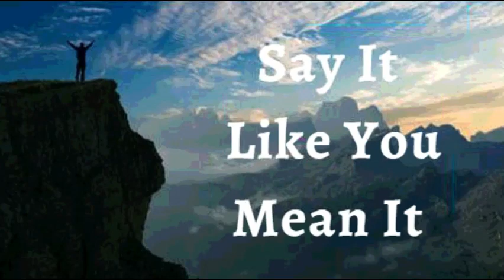25th March 2022 Say It like You Mean It (Audio in Mangalorean Konkani)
🙏ತುಮಿ  ಉಸಾರ್ಚಿಂ ಉತ್ರಾಂ  ಅರ್ಥಾಪೂರ್ಣ್ ಅಸೊಂವ್ದಿ 🙏

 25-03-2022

 ಭವಾರ್ಥಾಚಿ ಉಚಾರ್ಣಿ

 ಹಾಂವ್  ಮ್ಹಜೆ ವಾಟೆರ್ ಕಚಲೆಯ್ ಕಷ್ಟ್ ಅಯ್ಲ್ಯಾರೀ ಜಿಯೆತಾಂ , ಅಭಿವೃದ್ಧಿತ್  ಆನಿ ಜಯ್ತಾಚ್ಯಾ ವಾಟೆಕ್ ಪೊಡ್ತಾಂ ಮ್ಹಣ್ ಘೋಷಣ್ ಕರ್ತಾಂ. ಹರ್ಯೆಕ್ ಕಷ್ಟಾಂಚೊ ಸಂದರ್ಭ್ ಅಯ್ಲ್ಯಾರೀ ಹಾಂವ್ ತಾಚೆರ್ ಜಯ್ತ್ ವರ್ತಾಂ . ಹಾಂವ್ ಮ್ಹಜೆಂ ಸಪಣ್ ಸೊಡ್ನ್ ದಿನಾ ಆನಿ ಅಸಲ್ಲೆ ಥಂಯ್ ವಸ್ತಿ ಕರಿನಾ. ದೆವಾಚಾ ಅದಾರಾಚೊ ಏಕ್ ಸ್ಪರ್ಶ್ ಸಗ್ಳೆಂ ಬದ್ಲಿತಾ ಮ್ಹಣ್ ಮ್ಹಾಕಾ ಕಳಿತ್ ಆಸಾ. ಹಾಂವ್ ಭೆಸಾಂವಾಚಾ ಆನಿ  ಉದರ್ಗತೆಚಾ ವರ್ಸಾಕ್ ತಯಾರ್ ಆಸಾಂ.
ಹೆಂ ಮ್ಹಜೆಂ ಘೋಷಣ್ ಜಾವ್ನಾಸಾ.

ದೈವಿಕ್ ಭಲಾಯ್ಕೆಚಿಂ ಘೋಷಣಾ

ಜೆಜು ಮ್ಹಜಾ ಜಿವಿತಾಚೊ ಧನಿ ಜಾವ್ನಾಸಾ . ತಶೆಂ ಜಾಲ್ಲ್ಯಾನ್ ಸೈತಾನಾಕ್ ಮ್ಹಜೆ ವಯ್ರ್ ಕಚಲಿಚ್ ಪದ್ವಿ ನಾ. ಹಾಂವ್ ಬರ್ಪೂರ್ ಜಿವಿತಾನ್ ಭರ್ಲಾಂ. ಹಾಂವ್ ಕಾಳೊಕಾಂತ್ ಜಿಯೆನಾ. ಬಗರ್ ಮ್ಹಜೆ ಥಂಯ್ ಕ್ರಿಸ್ತಾಚೊ ಉಜ್ವಾಡ್ ಅಸಾ. ಸೈತಾನಾಕ್ ಮ್ಹಜೆ ಥಂಯ್ ಕಚಲೊಚ್ ಅಧಿಕಾರ್ ನಾ .ಹಾಂವ್ ದೆವಾ ಥಾವ್ನ್ ಜಲ್ಮಾಲಾಂ.
ಹಾಂವ್ ಸದಾಂಚ್ ಭಲಾಯ್ಕೆನ್ ಜಿಯೆತಾಂ. ಹಾಂವ್ ದೆವಾಕ್ ಸದಾಂಚ್ ಆರ್ಗಾಂ ದಿತಾಂ ಜೆಜು ಕ್ರಿಸ್ತಾ ಥಂಯ್ ಮ್ಹಜೆಂ ಜಿವಿತ್ ಸಂಪೂರ್ಣ್ ಕೆಲ್ಲ್ಯಾ ಪಾಸೊತ್.
ಅಲೆಲೂಯ.

 ಹಾಂವ್ ಜೆಜುಚಾ  ನಾಂವಾನ್  ಕಿತೆಂ ಉಲೈತಾಂ ತೆಂ
 ಮ್ಹಜೆಲಾಗಿಂ ಆಸಾ.

ಹಾಂವ್ ಭಲಾಯ್ಕೆವಂತ್ ಆಸಾಂ.
ಹಾಂವ್ ಆಶೀರ್ವಾದಾಂನಿ ಬೊರ್ಲಾಂ.
ಹಾಂವ್ ಸಕ್ಥೆವೊಂತ್.
ಹಾಂವ್ ಮಾಖ್ಲೊಲೊಂ
ಹಾಂವ್ ಸ್ವಾತಂತ್ರ್.
ಮನ್ಶ್ಯಾಕುಳಾಚ್ಯಾ ಅಧಾರಾನ್ ಆಸಾಂ.
ಹಾಂವ್ ಕಿತೆಂ ಪೊಳಯ್ಜೆ ತೆಂ ಉಲೈತಾಂ ಕಿತೆಂ ಪೊಳೈತಾಂ ತೆಂ ನ್ಹಯ್.

ಹಾಂವ್ ಮೊಲಾಧಿಕ್ ಭೀಂ ಜಾವ್ನಾಸಾಂ.

ಹಾಂವ್ ದೆವಾಚಾ ಅಂಗ್ಣಾಂತ್ ವಾಡ್ಲೆಲ್ಯಾ ತಲ್ಟ್ಯಾ ಮಾಡಾಬರಿ ಅಭಿವೃದ್ಧ್ ಜಾಲಾo.

ಆನಿ ಮ್ಹಜ್ಯಾ ಮ್ಹಾತಾರೆ  ಪ್ರಾಯೇರಿ ಹಾಂವ್ ಸಮೃದ್ಧ್ ಆನಿ ಫಳಾಭರಿತ್  ಆಸ್ತಾಲೊಂ.

ಮ್ಹಜಿಂ ಪಾನಾಂ ಸುಕ್ಚಿನಾಂತ್ ಆನಿ ಜೆಜುಚಾ ನಾಂವಾನ್  ಹಾವೆಂ ಕರ್ಚೆಂ ಸರ್ವ್  ಕಾಮ್ ಸುಫಳ್ ಜಾತಾ.
ಜೆಜುಚಾ ನಾಂವಾನ್ ಹರ್ಯೆಕ್ ಸಂಗ್ತಿ ಮ್ಹಜೆ ಖಾತಿರ್ ಕಾಮ್  ಕರ್ತಾತ್.
ಹಾಂವೆ ಜೆಜುಚಾ ನಾಂವಾನ್ ಹರ್ಯೆಕ್ ಅತ್ಮೀಕ್  ಬೆಸಾಂವ್ ಜೋಡ್ನ್  ಗೆತ್ಲ್ಯಾಂತ್.

ಮ್ಹಜಾ ಅತ್ಮ್ಯಾಂತ್ ಮೊನ್ ಅಸಾ.
ಮ್ಹಜೊ ಆತ್ಮೊ ಆನಿ ಮೊನ್  ಏಕಾ ಕುಡಿಂತ್ ಜಿಯೆತಾತ್
ಮ್ಹಜೊ ಆತ್ಮೊ ಮ್ಹಜಾ ಮೊನಾಕ್ ಆಜ್ಞಾ ದಿತಾ,
ಆನಿ  ಮ್ಹಜೆಂ  ಮೊನ್ ಆಯ್ಕಾತಾ , ಕಾಣ್ಗೆತಾ  ಆನಿ ಮೊಜ್ಯಾ ಕುಡಿಕ್ ಸುಚಾನಾ ದಿತಾ ಆನಿ ಮ್ಹಜಿ ಕೂಡ್ ಪಾಲನ್ ಕರ್ತಾ.

ಜೆಜುಚಾ ನಾಂವಾನ್ ಹಾಂವ್ ಮ್ಹಜಾ ಕುಡಿಕ್ ಉಲೈತಾಂ.
ದೆವಾಚೆಂ ಜಿವಿತ್ ಮ್ಹಜಾ ಜಿಣಿಯೆಂತ್ ಸದಾಂಚ್  ಸ್ವಶ್ಟ್ ಜಾವ್ನ್ ವ್ಯಕ್ತ್ ಜಾತಾ.
ಮ್ಹಜಾ ಕುಡಿಚಾ ಹರ್ಯೆಕ್
 ಸಾಂದ್ಯಾಂಕ್ ಹಾಂವ್ ಜಿವಿತ್ ಉಲಯ್ತಾಂ.

ಹಾಂವ್ ಮ್ಹಜಾ ಮೊನಾಕ್ ಕ್ರಿಸ್ತಾಚಾ ಮೊನಾಬರಿ  ಪರಿಪೂರ್ಣ್ ಜಾವ್ನ್ ದೆವಾಚಾ  ಉತ್ರಾಂ ಪ್ರಕಾರ್ ಹೊಂದ್ವನ್

ಮ್ಹಜಾ ಸಂದಾಂಕ್ ಆನಿ ಶಿರಾಂಕ್ ಹಾಂವ್ ಜಿವಿತ್ ಉಲೈತಾಂ.
ಮ್ಹಜಾ  ಸ್ನಾಯುಂಕ್ ಆನಿ ಗಾಟಿಂಕ್ ಬಳ್ ಉಲೈತಾಂ.
ಮ್ಹಜಾ ಕಾಳ್ಜಾಕ್ ಚೇತನ್ಯ್ ಉಲೈತಾಂ.
ಹಾಂವ್  ಮ್ಹಜ್ಯಾ ಪೊಪಿಸಾಕ್ ಆನಿ  ಸ್ನಾಯುಂಕ್ ಕ್ರಮಾಂತ್ಲೆಂ ವ್ಹಾರೆಂ ಭಿತರ್ ರಿಗೊಂಕ್ ಕೆಲ್ಲಿ ವ್ಯವಸ್ಥಾ ಸಾಂಬಾಳ್ನ್ ವ್ಹರುಂಕ್ ಆನಿ ಜೊಕ್ತೆಂ ಪ್ರಸಾರ್ ಪ್ರಮಾಣ್ ಉಲೈತಾo...
ಮ್ಹಜಾ ಕಿಡ್ನಿಂಕ್ , ಪೋಪಿಸಾಕ್  ಆನಿ  ಸ್ವಾದು ಪಿಂಡಾ ವಯ್ರ್  ಪರಿಪೂರ್ಣತಾ ಉಲೈತಾಂ.

ಮ್ಹಜಾ ಹರ್ಯೆಕಾ ರಗ್ತಾ ಖಾಣಾಂತ್ ಜಿವಿತ್ ಆಸಾ.
ಮ್ಹಜಿ ಹಾಡಾಂ, ಸಂಧ್ ಆನಿ ಶಿರೋ ಆಯೋಜಿತ್, ಘಟ್ ಆನಿ ಥಿರ್ ಆಸಾತ್.
ಮ್ಹಜಿ ಬೊಟಾಂ ಉತ್ತಮ್ ಕಾಮ್ ಕರ್ತಾತ್.
ಮ್ಹಜೆ ದೊಳೆ ನಿತಳ್ ಆನಿ ಸಾರ್ಕೆಂ ಪೊಳೆತಾತ್.
ಮ್ಹಜೆ ಕಾನ್ ಬೊರೆಂ ಆಯ್ಕಾತಾತ್.

ಮ್ಹಜಿ  ಕಾತ್  ಕೋಮಲ್ ಭಲಾಯ್ಕೆವಂತ್ ಆಸಾ, ನವೆಂ ಜಲ್ಮಲ್ಲ್ಯಾ ಭುರ್ಗ್ಯಾಬರಿ ಆನಿ ದೆವಾಚಾ ಸೊಭಾಯೆಬರಿ.

ಮ್ಹಜಾ ಕೇಸಾಂಚೆ ಗ್ರಂಥಿ ಘಟ್‌ಮುಟ್ ಆಸಾತ್. ಹಾಂವ್  ಮ್ಹಜ್ಯಾ ಕೆಸಾಂಕ್ ಜಾಗ್ಯಾರ್ ರಾವೊಂಕ್ ಫರ್ಮಯ್ತಾಂ ಆನಿ ಖಂಯ್ ವಾಡಾವಾಳ್ ಗರ್ಜ್ ಆಸಾ ಥೈಂ ಗ್ರಂಥಿಯಾಂಕ್ ವಾಡಾವಾಳ್ ಉಲೈತಾಂ.

ಮ್ಹಜೆ ದಾಂತ್, ನಿಜ್ಜ್ಯೋ , ನಿಜ್ಜೆಚಿ ಹಾಡಾಂ ಆನಿ ಶಿರೋ ಆನಿ ರಗ್ತಾ ಸಂಚಲನ್ ಸಗ್ಳೆಂ ಭಲಾಯ್ಕೆವಂತ್ , ಘಟ್ ಆನಿ  ಉತ್ತೀಮ್ ಆಸಾ..

ಮ್ಹಜೆ ಸರ್ವ್ ಜೀವ್‌ರೋಸ್ ಆನಿ ರಾಸಯನಿಕ್ ಶಿರೋ ದುಸ್ರೆ ಸುವಾತೆಕ್ ವ್ಹರ್‍ಚೆಂ ಸಾಧನ್ ಸಗ್ಳೆಂ ಎಕಾಮೆಕಾ ಉತ್ತೀಮ್ ಎಕ್ವಟಾನ್ ಆಸಾತ್ ಆನಿ ತಾಚೆ ಹರ್ಯೆಕ್ ಕಾರ್ಯೆಂ ಜೊಕ್ತೆಂ ಕಾರ್ಯರುಪಾಕ್ ಹಾಡ್ತಾತ್.

ಮ್ಹಜಿ ಜಿರ್‍ವೊಣೆಚಿ ವ್ಯವಸ್ಥಾ , ಹಾಂವೆ ಸೆವ್ಲೆಂ ಸಗ್ಳೆಂ ಖಾಣ್ ಜಿರೊವ್ನ್ ಘೆತಾ, ಅಪ್ಣಾಯ್ತಾ ಆನಿ ಜಿರಯ್ತಾ ಆನಿ ತ್ಯಾಜ್ಯ್ ಉತ್ಪನ್ನ್ ನಿಯಮಿತ್ ಜಾವ್ನ್ ಭಾಯ್ರ್ ಘಾಲ್ತಾ.

🙎🏻‍♂️ಮ್ಹಜಿ ಪುನರುತ್ಪಾದಕ್ ವ್ಯವಸ್ಥಾ ಭರ್ಪೂರ್ ಮಾಪಾನ್ ವೀರ್ಯಾಕಣ್ ಉತ್ಪಾದನ್ ಆನಿ  ಪುಂಜಾವ್ಣಿ ಕರ್ತಾ ಆನಿ ತಾಚಿ ಸಂಚಾರ್ ಸಕತ್  ಭಲಾಯ್ಕೆಚೆಂ ಜಾವ್ನಾಸಾ.

🙎🏻‍♀️ಮ್ಹಜಿ ಪುನರುತ್ಪಾದಕ್ ವ್ಯವಸ್ಥಾ ವೆಳಾರ್ ತಾಂತಿಯಾಚೆ ಜಿವಾಕಣ್
ಉತ್ಪಾದನ್  ಕರ್ತಾ ಆನಿ ಗರ್ಭಕ್ ಜಲ್ಮಾ ಮ್ಹಣಾಸರ್ ಪೋಷನ್ ಆನಿ ರಕ್ಷಣ್ ದಿತಾ.

ಮ್ಹಜಾ ಕುಡಿಚೆ ಹರ್ಯೆಕ್ ಅಂಗ್ ದೆವಾಚಾ ಆಕಾರ ಪರ್ಮಾಣೆ ಕಾಮ್ ಕರ್ತಾತ್ ಆನಿ ಜೆಜುಚಾ ನಾಂವಾನ್ ಹಾಂವ್ ಮ್ಹಜೆ ಕುಡಿಂತ್ ಕಚಲೆಂಚ್ ಅವ್ಯವಸ್ಥಾ ಆನಿ ಅಪಾಂಗತಾಯ್ ನಾಕಾರ್ತಾಂ.
ಮ್ಹಜೆಂ ಸಗ್ಳೆಂ ಮನ್ಶಾ ಕುಡಿ ಶಾಸ್ತಿರ್ ಆನಿ ಜಯ್ವಿಕ್ ಸಂಗ್ತಿ  ಕ್ರೀಸ್ತಾ ಜೆಜುಚಾ ಮಹಿಮೆನ್ ಪರಿಪೂರ್ಣ್ ಜಾಲ್ಯಾತ್! ಅಲ್ಲೆಲೂಯಾ ! ಅಮೆನ್.

 ದೇವ್ ಬಾಪ್ ಮ್ಹಜೊ ಮೋಗ್ ಕರ್ತಾ , ಮ್ಹಾಕಾ ಕಳಿತ್ ಆಸಾ , ಮ್ಹಾಕಾ ಕಳಿತ್ ಆಸಾ.

 ದೇವ್ ಪೂತ್ ಮ್ಹಜೊ ಮೋಗ್ ಕರ್ತಾ, ಮ್ಹಾಕಾ ಕಳಿತ್ ಆಸಾ , ಮ್ಹಾಕಾ ಕಳಿತ್ ಆಸಾ.

 ದೇವ್ ಸ್ಪಿರಿತ್  ಮ್ಹಜೊ ಮೋಗ್ ಕರ್ತಾ  ಮ್ಹಾಕಾ ಕಳಿತ್ ಆಸಾ , ಮ್ಹಾಕಾ ಕಳಿತ್ ಆಸಾ .

 ಶಾಲೋಮ್ .